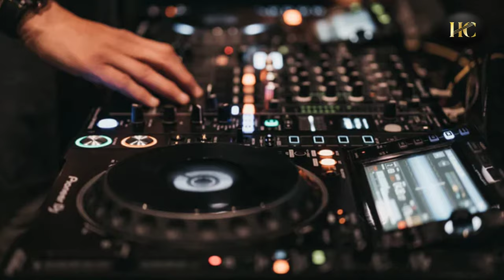Auditorium music beats || 2020 latest beats || entry music